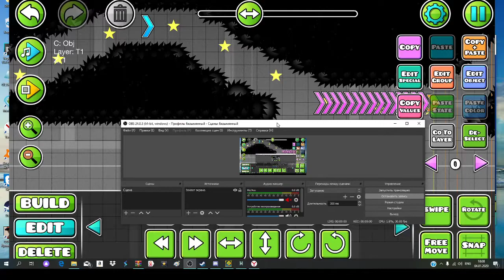Hallucination by GW Illu